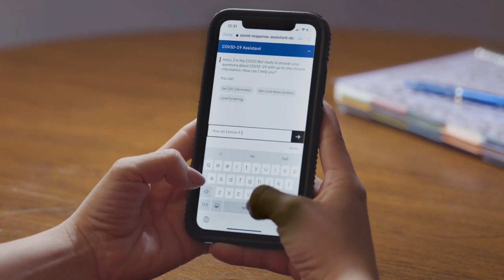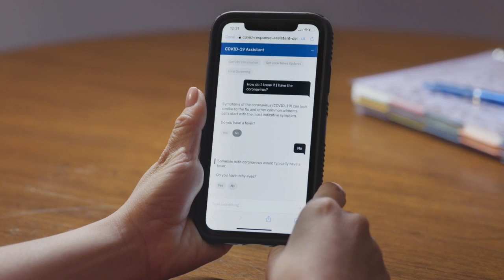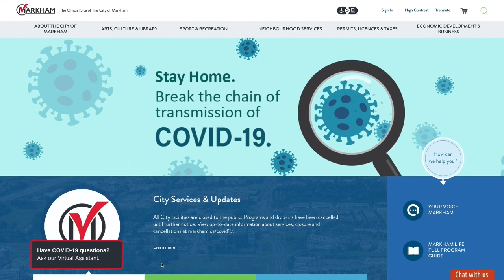IBM and City of Markham launch online and telephone virtual agent for questions related to COVID-19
New innovative service uses Artificial Intelligence (AI) and machine learning to provide an enhanced user experience and keep residents safe during the global pandemic